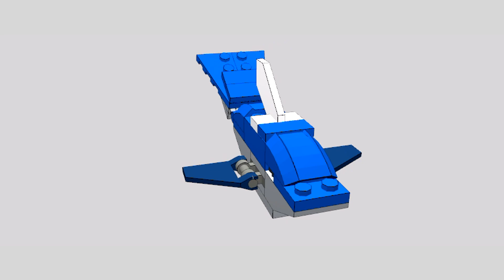Lego Classic Dolphin | Lego Classic Bricks | Lego Creator | Lego Ideas | Lego Animals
Build anything you can imagine with the huge LEGO® Classic sets, which include not only the famous LEGO® bricks, but also many other parts such as wheels, windows, eyes, leaves, flags, levers and more. Each set offers new possibilities for creating original designs and includes instructions with blanks and ideas that can serve as a starting point for your own creative adventures. Collect huge cars or small animals, or combine both! You can combine parts from different sets - don't hold back your imagination. Build spacious LEGO® castles, then take them apart and use the parts to build monstrous creatures. Lego Classic. Lego Classic Bricks. Lego Creator. Lego Ideas. Lego Animals. Animals. Lego Fish.